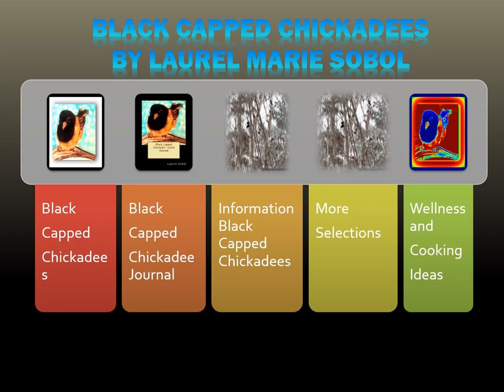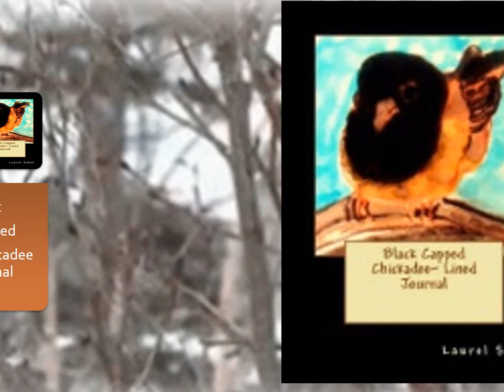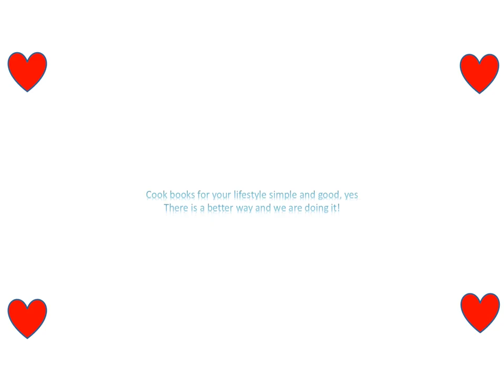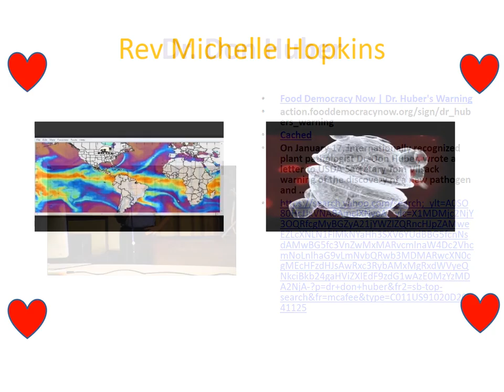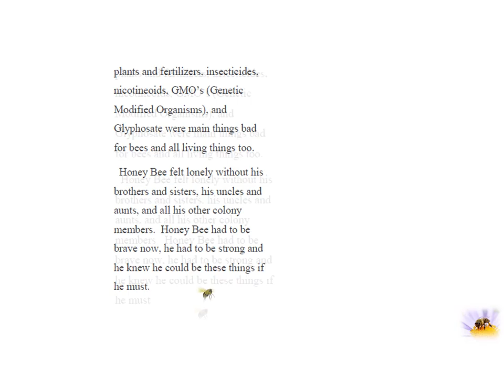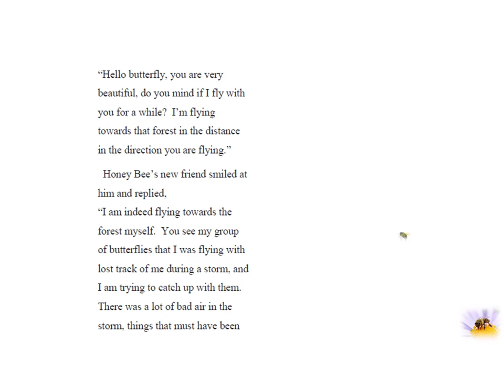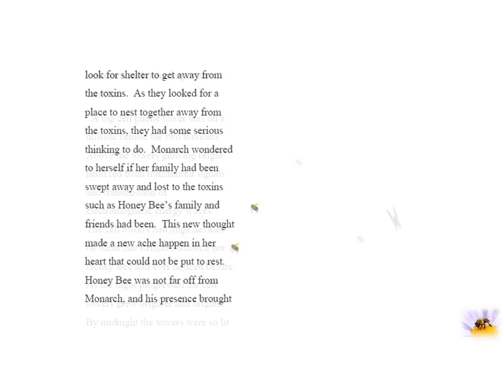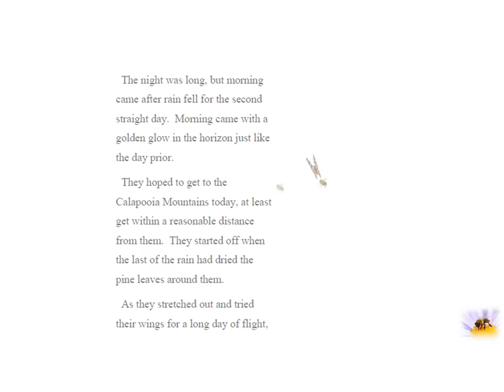Chickadees Galleria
The song bird of winter that brings joy and comfort, paying attention to the little animals in God's Kingdom, the Black Capped Chickadee who makes winter joyous and new every year.  Learn about this little miracle worker of God's, how it brings so much wonder to the world.
Art, health, more
Please join over 8 billion people globally in awareness and restoration of human rights healthy earth healthy inhabitants forever, Soli Deo Gloria...More books and journals